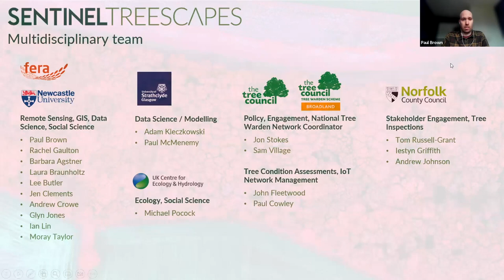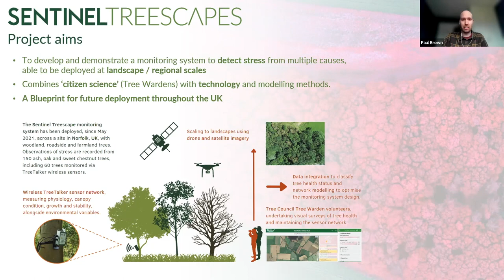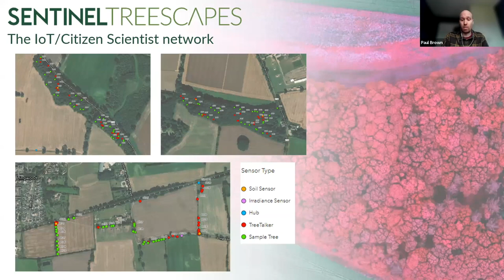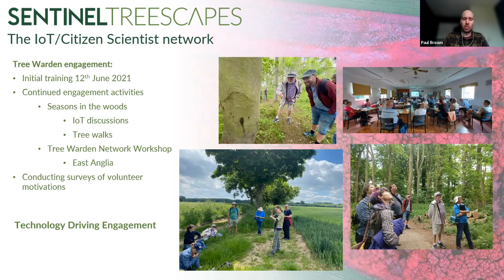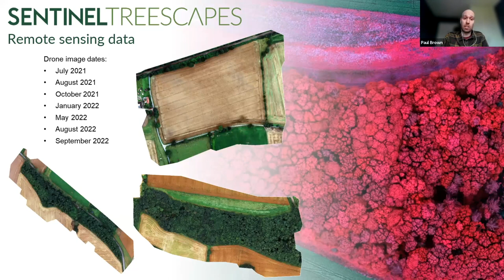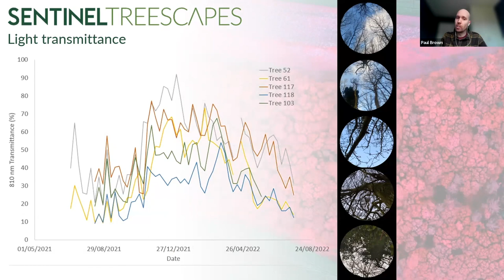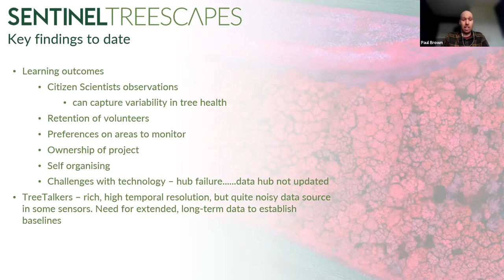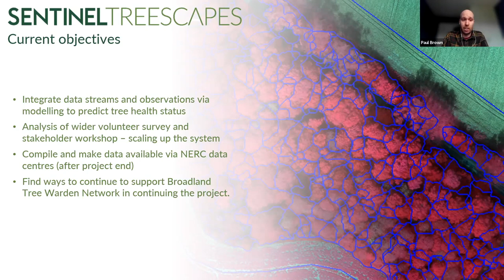Sentinel - Webinar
Webinar: 'Sentinel Treescapes for Plant Biosecurity and Risk Management – Multiple Threats'
Speakers:
Paul Brown, Remote Sensing Scientist, Fera Science Ltd.; Dr Rachel Gaulton, Senior Lecturer in Remote Sensing, Newcastle University; Barbara Agstner, Economist/Social Scientist, Fera Science Ltd.; Jon Stokes, Director of Trees, Science & Research, Tree Council., all representing the Sentinel project team - in discussion with Professor Stephen Hallett, Cranfield University

Webinar Series: CDE Demonstrator Projects